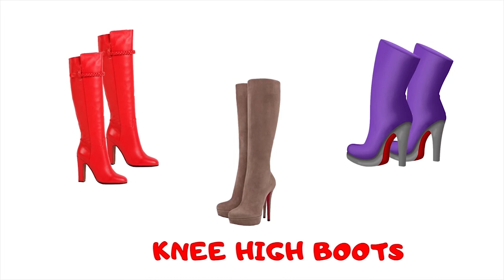Video For Kids Learning Of Shoes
Permissions beyond the scope of this license may be available at khuseynov96bk@.ru.